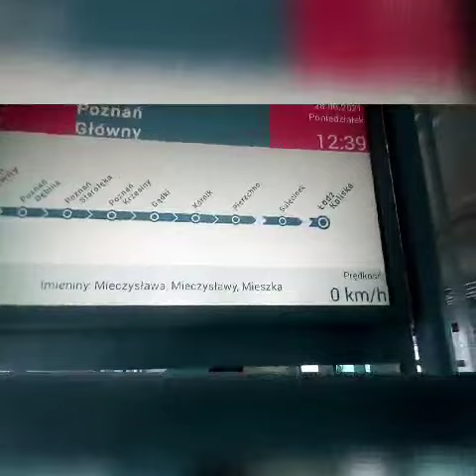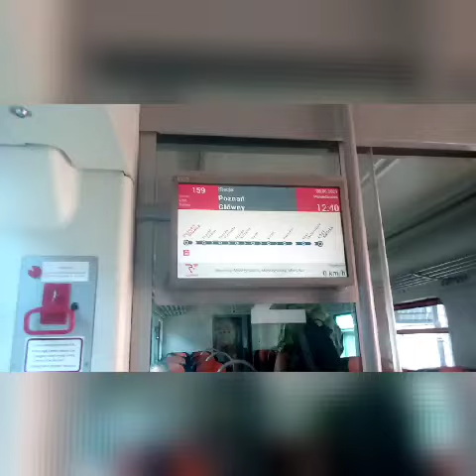Info Poznań Główny nierzetelna informacja ZTM dotycząca ich pociągów są tramwaj. odpowiedz Nie wiem.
Odpowiedz na to z którego peronu odjeżdża  pociąg do Starołęki w punkcie obsługi klienta ZTM na Poznań Główny okolice Głogowskiej brzmi NIE WiEM. Brawo gratuluję rzetelnej informacji na czas jak coś robicie to polecam robić to dobrze.